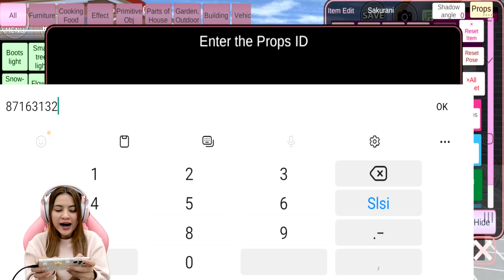PARKOUR TEKA-TEKI TERSULIT DISAKURA?? BENARAN..KALIAN HARUS COBA!! SAKURA SCHOOL SIMULATOR-PART 407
Halo teman-teman, kita lanjut main Sakura  Simulator lagi yaa. Part 407 kali ini katanya ada Parkour teka-teki tersulit di Sakura??!!  Beneran?? Buat yang penasaran langsung aja tonton videonya sampai habis ya guys..

FB Fanpage: @aninurhayaniofficial
Likee: @aninurhayani_15